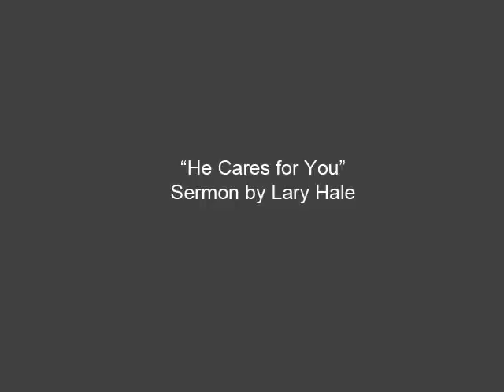Episode 48 - He Cares For You